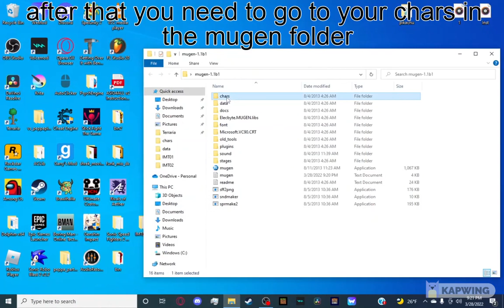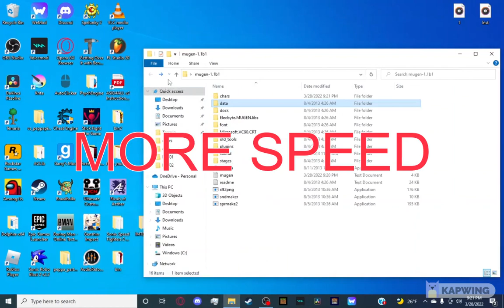How to add characters to Mugen (Requested) best places to get chars on des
also thx to @Grzesiek_Grzegorz for requesting this video.
also sorry about the stupid Kapwing watermark, not using that editing software anymore.